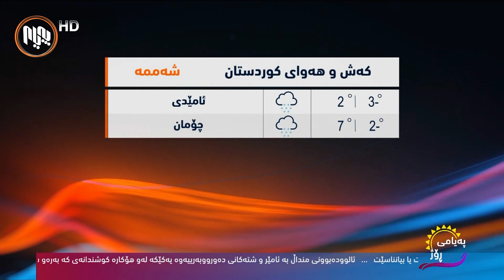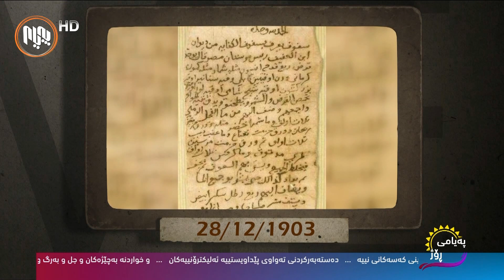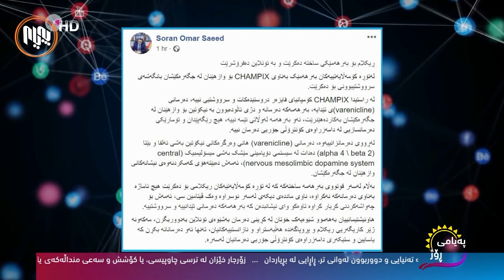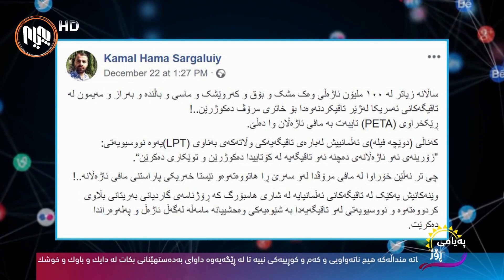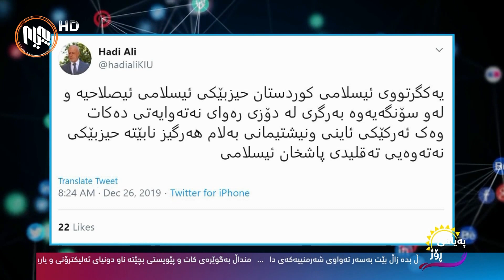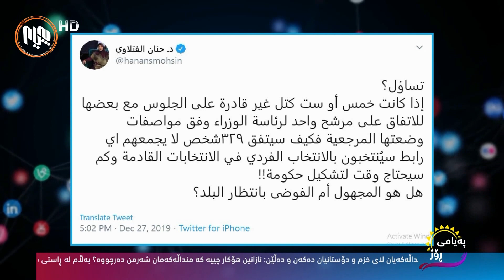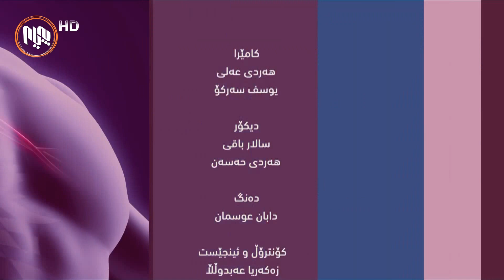په‌یامی رۆژ- 28-12-2019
ته‌وه‌ره‌سه‌ره‌كییه‌كانی به‌رنامه‌كه‌

یادێك له‌ شیعره‌كانی شه‌هید كۆساری